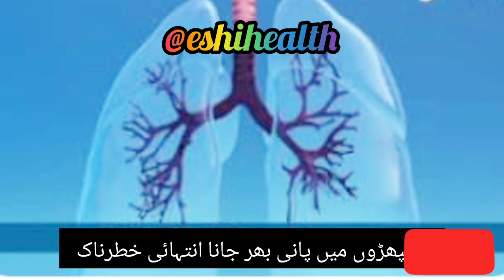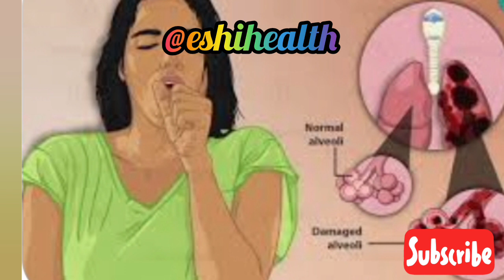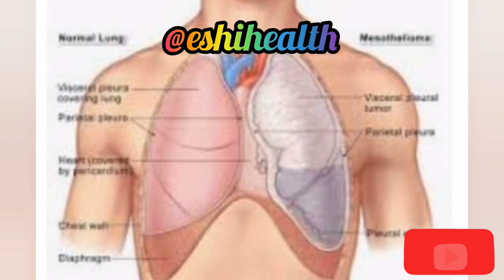Water in lungs or pulmonary Edema Kya hia Urdu Hindi/Pleural effusion causes symptoms treatment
Water in lungs or pulmonary Edema Kya hia Urdu Hindi/Pleural effusion causes symptoms treatment Paprun mein Pani ki wajuhath aur ilaj. water in lungs symptoms in Urdu Hindi. water in lungs treatment in Urdu Hindi Fluid in the lungs?/stomach and lungs water/pait aur phepron main Pani bharne ka ilaaj. Fefdo me pani ka ilaaj in Hindi Urdu Fluid in the lungs, Fluid in the abdomen best home remedies to detox lungs Chronic obstructive pulmonary disease (COPD) Symptoms, causes and treatment in Urdu Hindi 7Sings you have had a long infection without knowing Lungs disease: symptoms, risks and Treatment The Best remedy for your lungs (infection, asthma, and COPD) Water in lungs. Phepron main Pani ka bhur jana lunges health lungsinfection waterinlungs fefdomepani lungsdisease copd Description ". The content of this video is strictly for education and information purpose only. The viewer should always do their own research or take advice from the expert before applying Masane ki kamjori ka ilaj /Peshab ka Baar Baar aana/urinary incontinence treat/overactive bladder from this video. If anyone applying the concept, knowledge, idea from this video,he/she is fully responsible for this on actions. This video is not warranted for the accuracy of content.the views of this video are of the author from research or own.This video is not intended to spread any rumour or hurt any religion or offend anyone and is not related to any medical condition takes advice from your doctor.